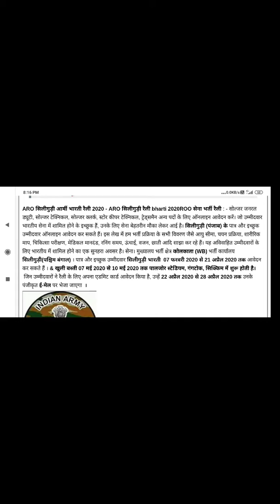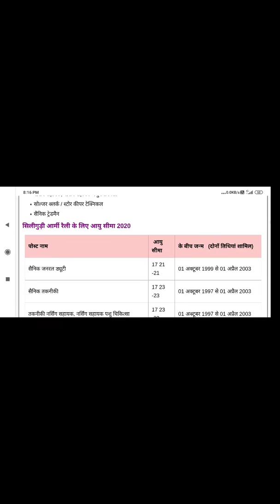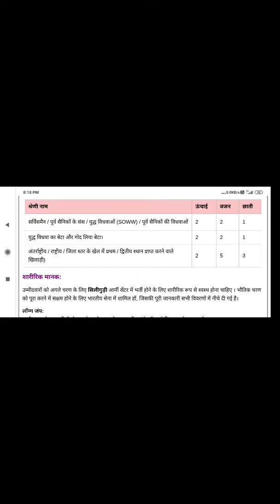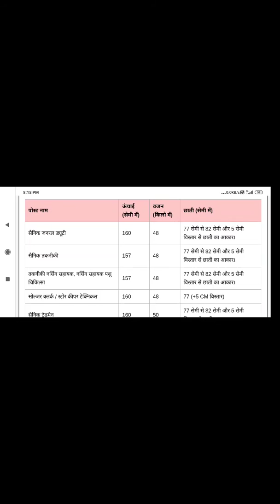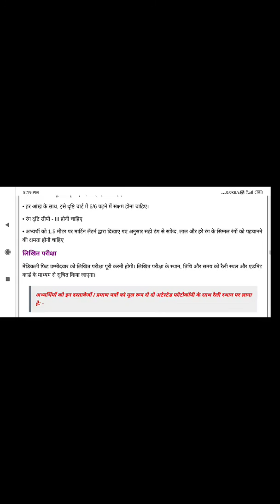ARO Siliguri Army open Bharti 2020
एआरओ सिलीगुड़ी सेना भारती रैली 2020, एआरओ सेना भर्ती रैली 2020, एआरओ सिलीगुड़ी ओपन रैली भारती, सिलीगुड़ी सेना भारती अधिसूचना 2020, एआरओ सिलीगुड़ी 2020 में सेना रैली भारती, एआरओ सेना मुक्तभारती सिलिगुड़ी 2020, एआरओ सेना भर्ती रैली 2020, सेना रैली सिलीगुड़ी भर्ती 2020।